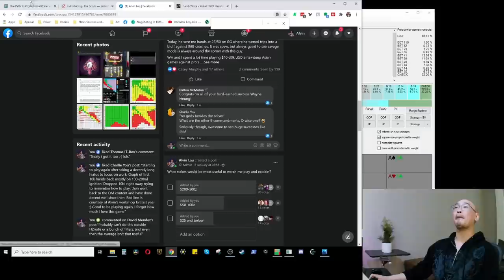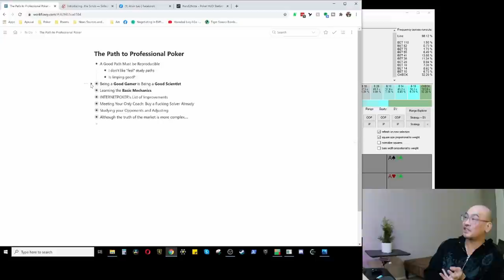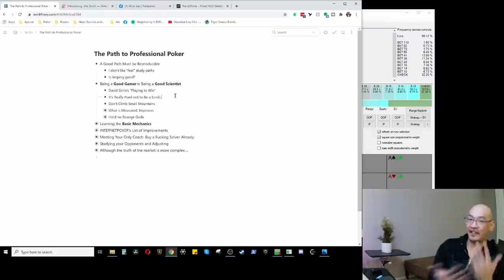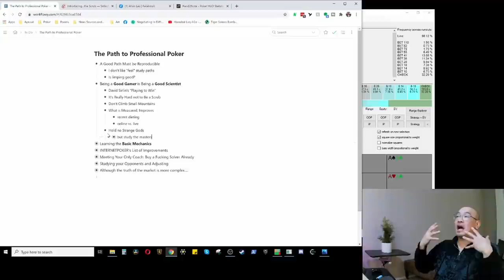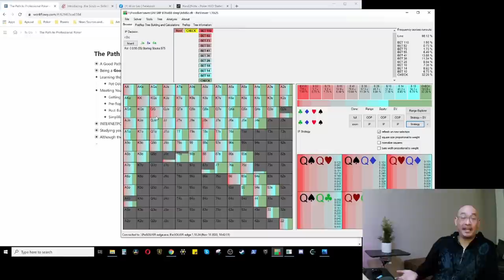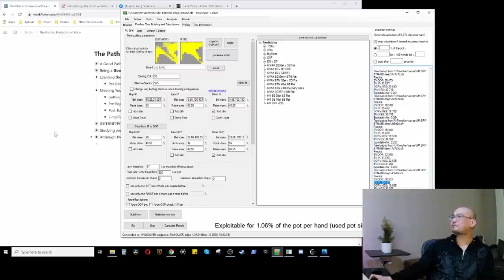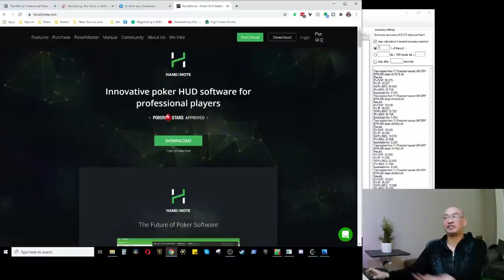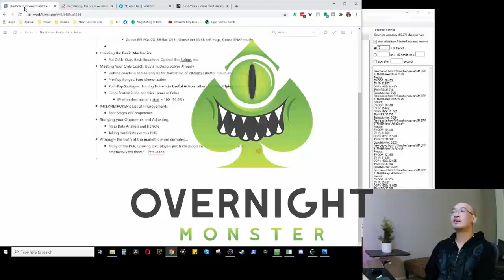No Gods Besides a Solver: the Mindset and Approach of Modern Professional Players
In a long (mostly strategy-less) video, I breakdown the specific, reproducible approach and small breakthroughs that I've made to advance from a mediocre mid-stakes grinder to a high-stakes professional over the last ten years, with a focus on "playing to win" over any other philosophy.